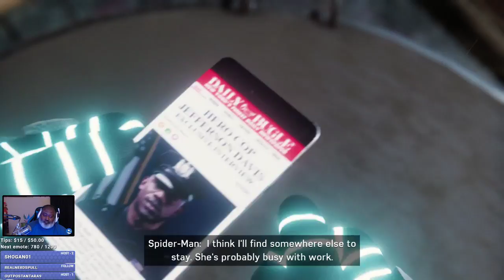Bwana Plays Marvel's Spider-man (PS4) - Episode 21